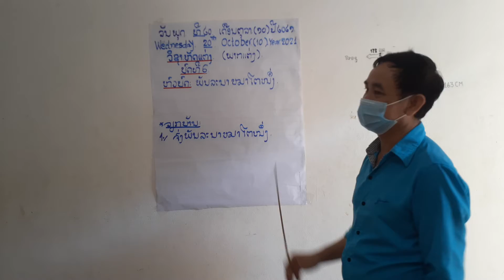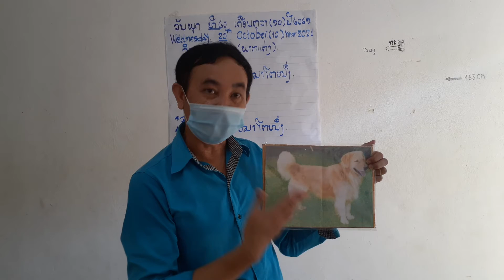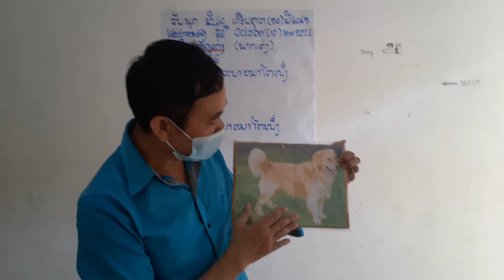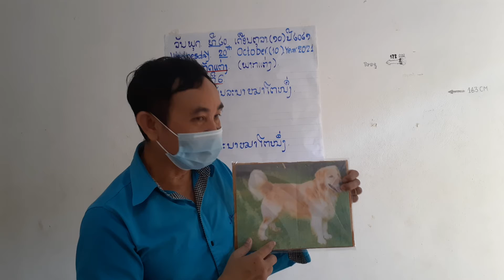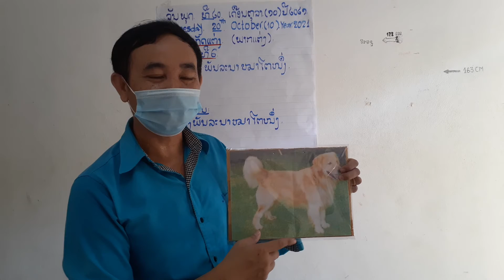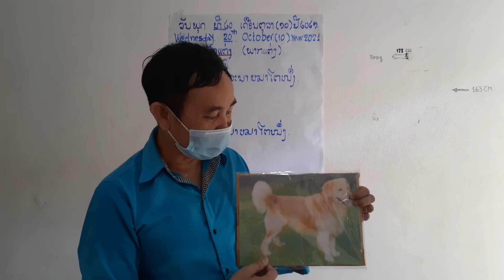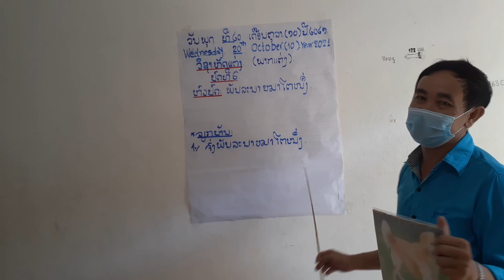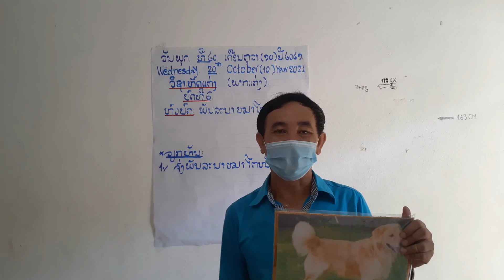ຄູ ຂວັນໄຊ ຫັດແຕ່ງ ປ4 ບົດທີ 6 ວັນທີ 20